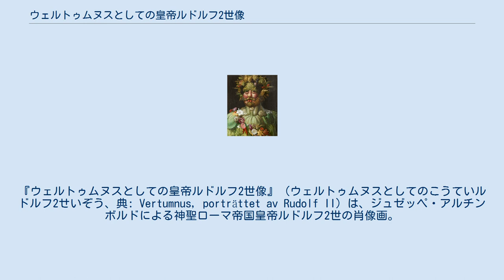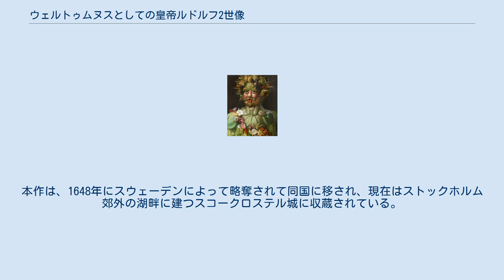ウェルトゥムヌスとしての皇帝ルドルフ2世像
ジュゼッペ・アルチンボルドの作品
『ウェルトゥムヌスとしての皇帝ルドルフ2世像』（ウェルトゥムヌスとしてのこうていルドルフ2せいぞう、典: Vertumnus, porträttet av Rudolf II）は、ジュゼッペ・アルチンボルドによる神聖ローマ帝国皇帝ルドルフ2世の肖像画。
ルドルフ2世をローマ神話における豊穣の神ウェルトゥムヌスに見立てて描いている。
皇帝の頭部と胸部が、麦の穂、洋ナシ、サクランボ、トウモロコシ、イチジク、ナス、ズッキーニ、アーティチョークなど、50種以上の野菜や果実、花で構成されている。
1591年にアルチンボルドは自作の詩を添えて本作と『フローラ』を皇帝に献上した。
翌1592年にアルチンボルドにはパラティン伯選帝侯の爵位が授けられた。
 本作より前に製作された連作『四大元素』や『四季』では、横顔が描かれていたが、本作では、正面を向いた肖像として描くことによって、諸元素や季節のすべてを司る、皇帝による統治とその永続性が表現されている。
本作は、様々に姿を変えることができる能力を有するウェルトゥムヌスが皇帝であるルドルフ2世に変身した瞬間を描いたものであると考えられている。
 ルドルフ2世が亡くなった後、ボヘミアは欧州全体を巻き込む三十年戦争の主戦場となり、プラハ城のルドルフ2世の収集品のほとんどが破壊され、散逸した。
本作は、1648年にスウェーデンによって略奪されて同国に移され、現在はストックホルム郊外の湖畔に建つスコークロステル城に収蔵されている。